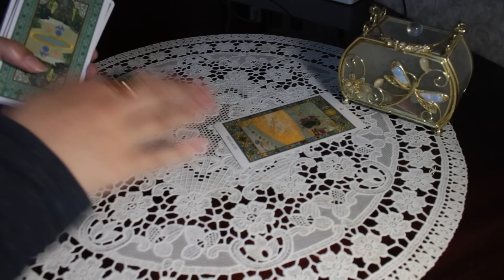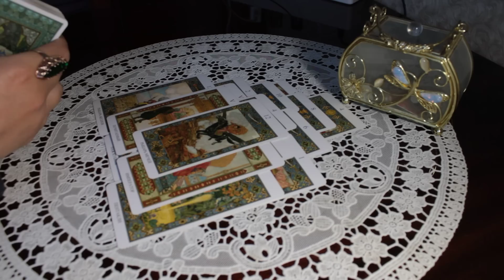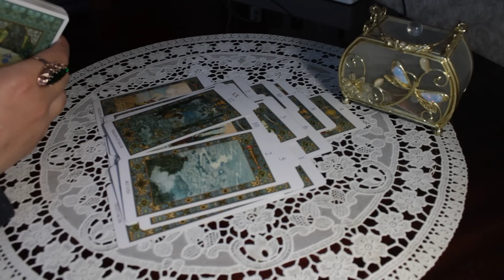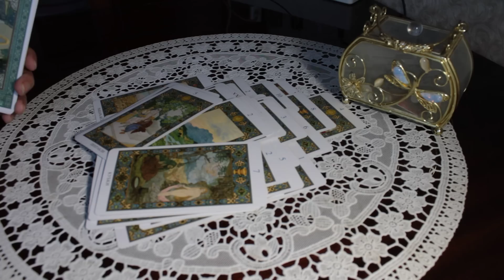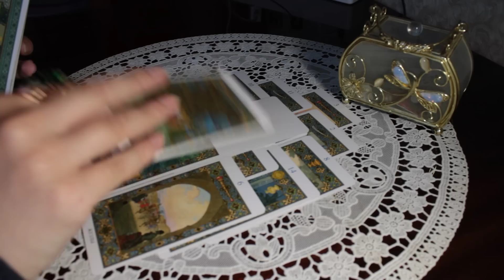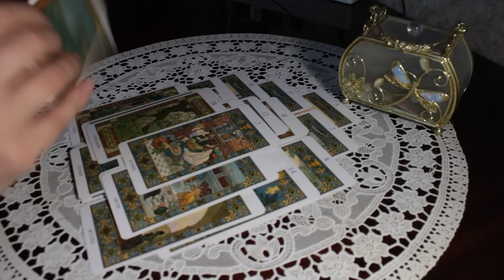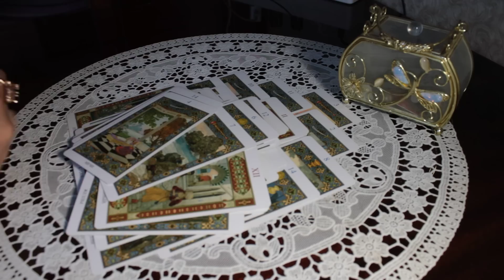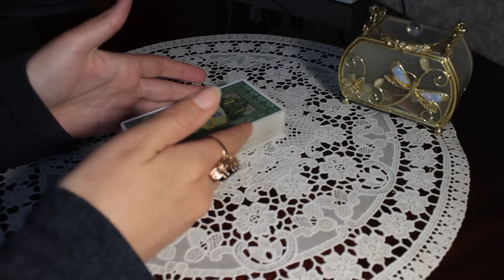Ваш финансовый канал в будущем💫Стоит ли ждать или новый путь💌💖Как откроется ваш финансовый канал🌹🌹🌹